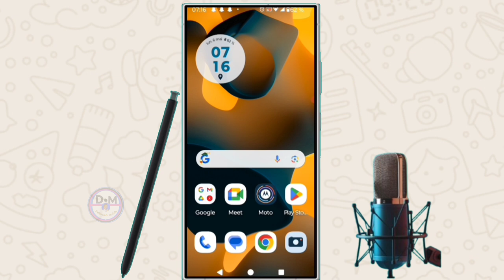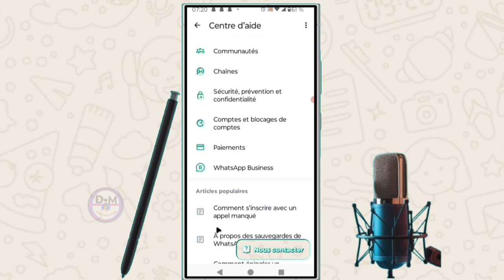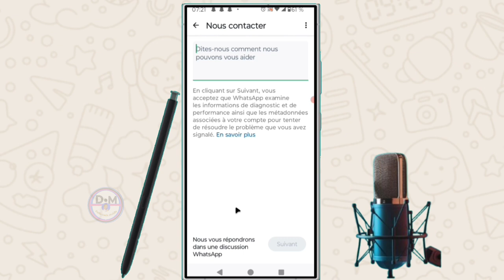✅mais comment contacter le chat direct WhatsApp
dans cette vidéo nous vous apprenons à apprendre et vous expliquons  mais comment contacter le chat direct WhatsApp dans cette vidéo et vous et moi qui avons aimé la vidéo laissez un commentaire et partagez et dites-nous ce que vous pensez de cette vidéo et vous et moi qui venons de rencontré la chaîne Abonnez-vous et activez la cloche pour ne pas rater les prochaines vidéos et ne pas nous oublieret n'oubliez pas nous venons d'activer une boutique sur la chaîne visitez nous merci .

Vidéo app
Vidéo Facebook
Vidéo youtube
Vidéo tiktok
Vidéo Instagram
Vidéo internet

Kontak WhatsApp 👇👇
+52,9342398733